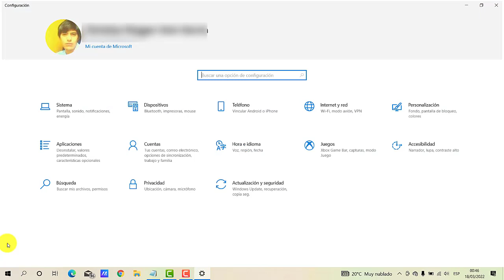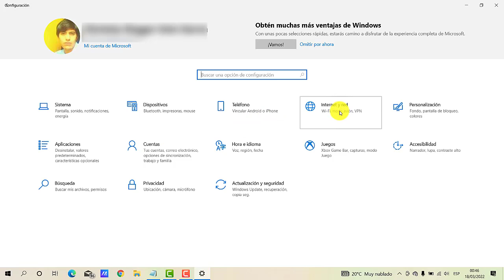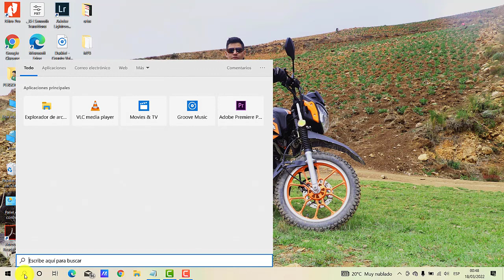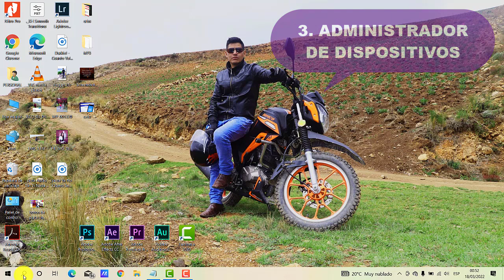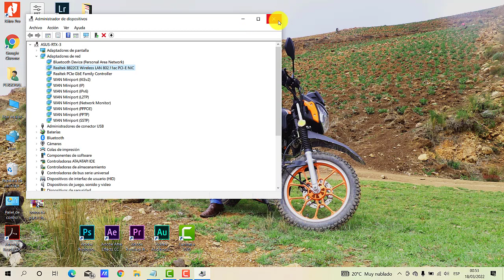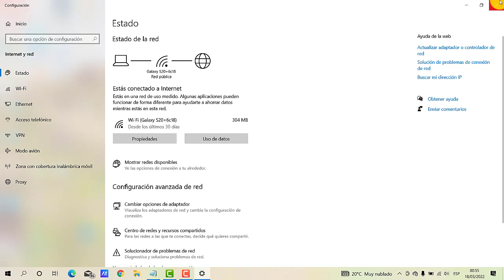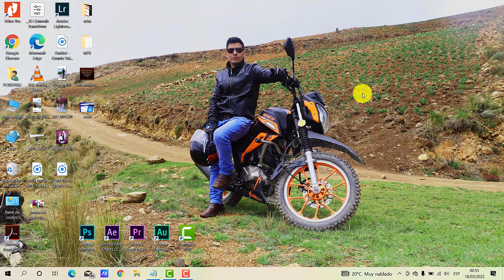👉Como Solucionar Problemas De WIFI EN WINDOWS 11 Y WINDOWS 10(Reparar CONEXIÓN WIFI SOLUCIONADO!!!)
Tienes problemas con la conexión a wifi en Windows 11 o en Windows 10, si esto es tu caso entonces este video es apropiado para ti, en este video te voy a enseñar cómo solucionar problemas de conexión a internet paso a paso así que checa el video hasta la parte final.

Ojo antes de continuar con el proceso primero revisa bien si otros dispositivos se conectan correctamente a Internet, si no llama a tu proveedor.

👉✅ 💻 Necesitas saber cómo Solucionar Problemas de Conexión a Internet, Configuraciones de red WiFi, Como Instalar Controlador o Driver de RED WIFI etc. entonces ingresa

Muchas gracias
¡Saludos!